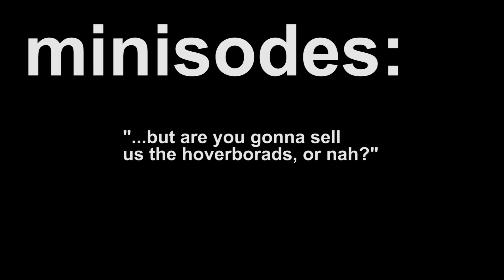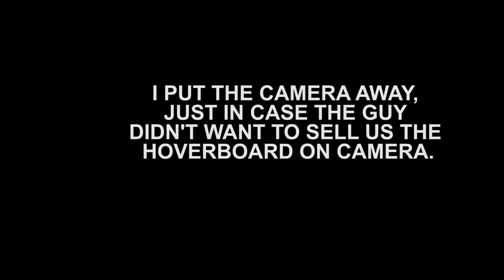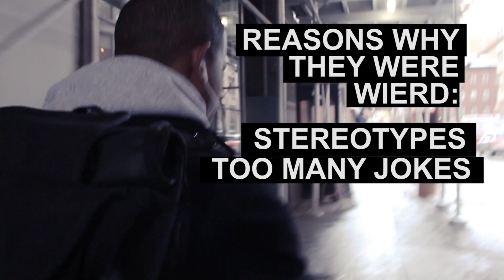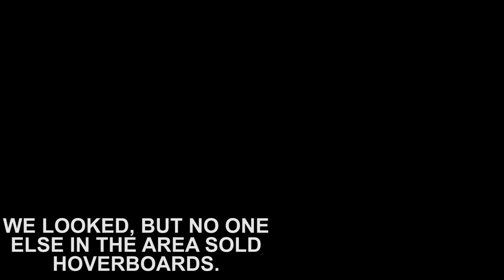When Buying a Hoverboard Gets WIERD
02.10.17
Cam, Adrian and I go to buy a hoverboard, and things get WIERD.

- Paul Notice
Like. Share. Love.

Special Thanks to Our Patrons:
Nedra McClyde
Kyle Cadotte
Jennifer Steimel